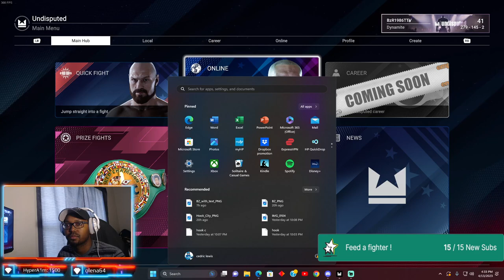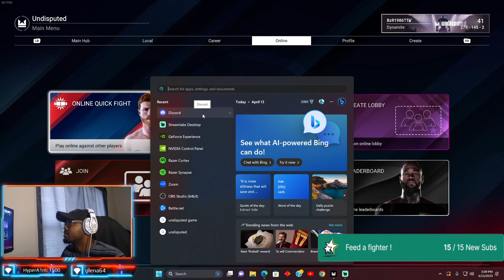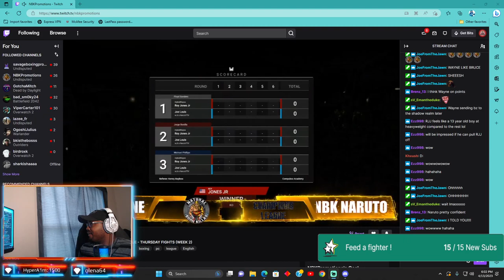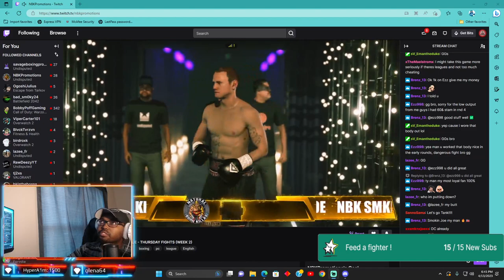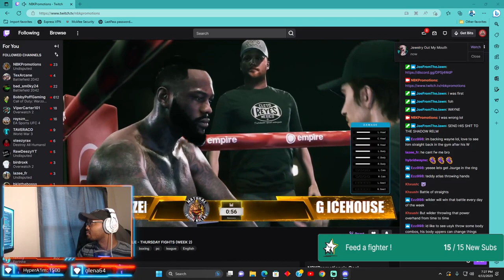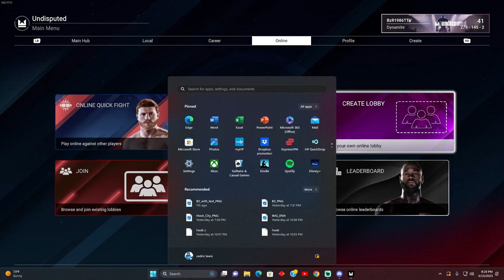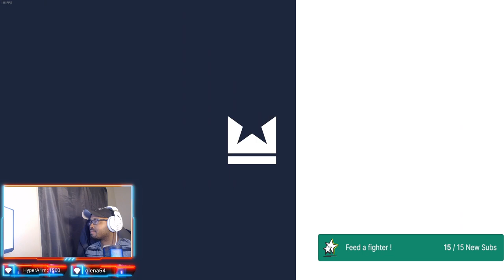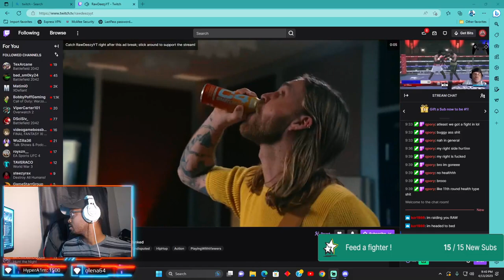NBK League TODAY